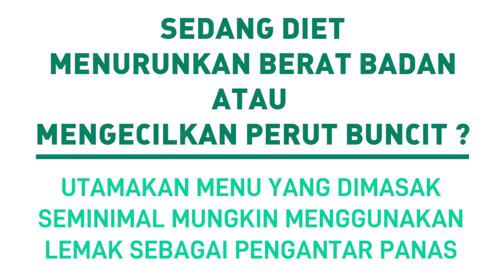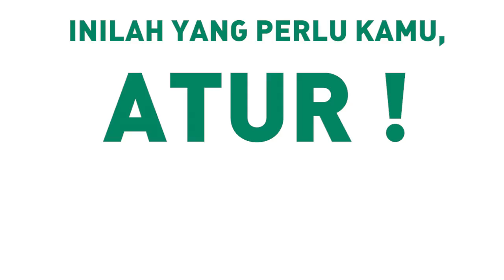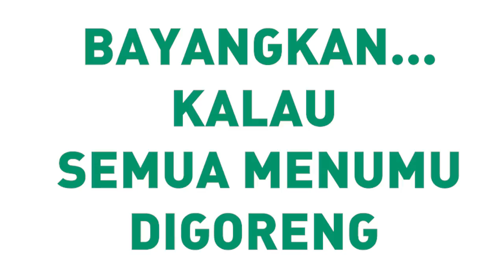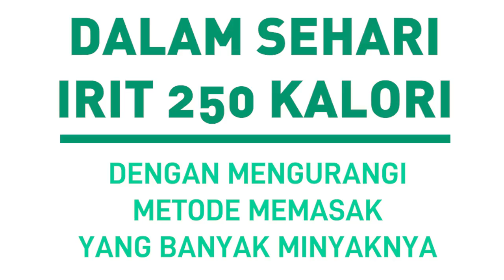MENU MAKANAN DIET SEHAT - CARA MENGECILKAN PERUT BUNCIT [HARI KE 8]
Pada video kali ini kita akan belajar perihal memilih menu makanan diet sehat. Memilih menu makanan diet yang sehat sangat penting sebagai cara mengecilkan perut buncit. Hal ini dikarenakan, menu makanan saat diet akan mempengaruhi asupan kalori kamu. Ingat, cara menurunkan berat badan dengan benar adalah dengan mengatur asupan kalori masuk.

Menu makanan diet yang dibahas terkait dengan diet sehat pada umumnya, bukan menu makanan diet keto, menu makanan diet debm, ataupun menu makanan diet mayo dan diet-diet lainnya. Ini adalah contoh pilihan menu masakan diet yang bisa kamu temui di mana-mana dan tentunya enak. Saya tidak sharing resep menu masakan makanan diet, hanya sharing opsi cara memasak yang bisa untuk kamu pertimbangkan.

Tips yang dibagi masih seputar cara diet sehat secara alami, tanpa olahraga sama sekali. Tentunya dengan konsisten kamu bisa kurus dan langsing dengan sehat dan benar. Yang penting sehat dan benar dulu, jangan sekedar diet cepat ya!

Tonton video sampai selesai tanpa skip!

Untuk bentuk dukunganmu terhadap channel ini (karena semua konten FREE, saya tidak jualan produk / jasa apapun, tidak diendorse brand apapun), kamu bisa melakukan 5 hal ini agar Channel Diet Santuy terus berkembang.

2. Like jika video ini berguna
3. Share ke temanmu yang membutuhkan
4. Komentar apapun, boleh saran konten, masukan, ataupun pertanyaan.
5. Tonton video tanpa skip dari awal sampai akhir

5 hal yang sama sekali tidak merepotkan dan dikenakan biaya ini akan membuat channel Diet Santuy lebih dipromosikan oleh Youtube, mohon bantuannya ya :D

Aku juga share berbagai macam tips diet khusus hanya via IG saja. Follow ya!!